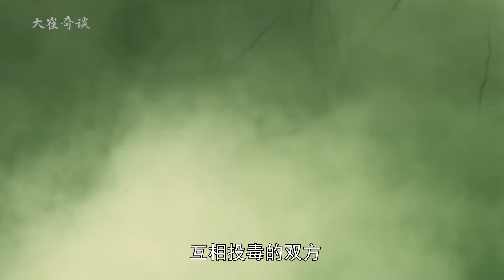一战时期”新武器”竟层出不穷？最恐怖的生化武器蔓延整个战场！【大崔奇谈】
今天和大家一起聊聊在曾经的一战时期都创造出哪些新奇的武器！初代坦克的模型，填满炸药的空中飞艇，以及最为恐怖的生化武器—芥子气！到底谁更加厉害？